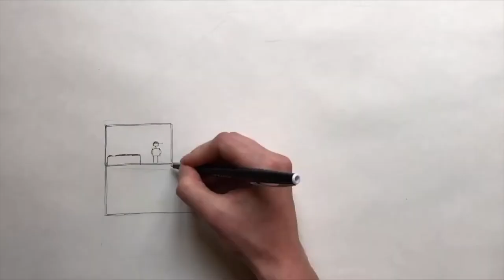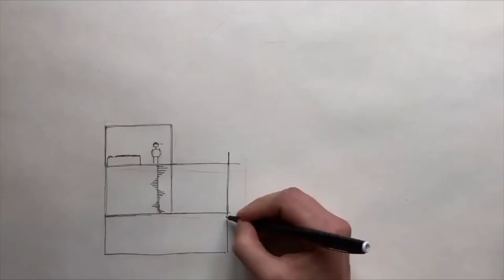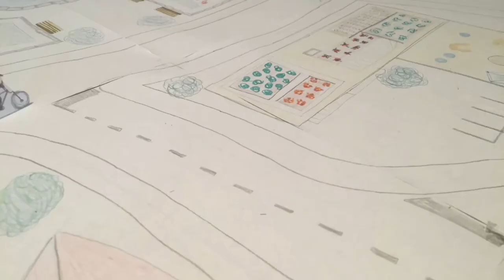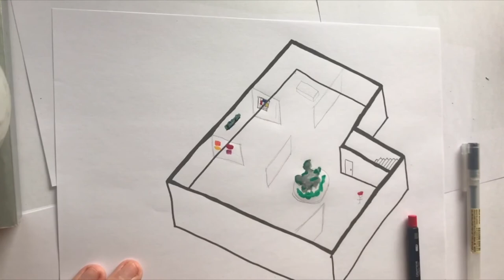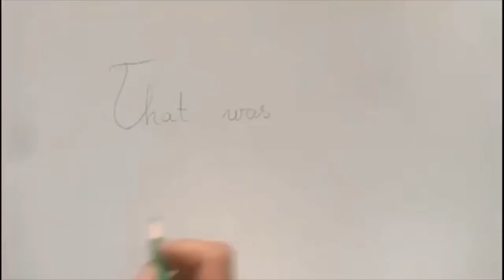PENS 211 Gr17 Territoires urbains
Semaine ENAC 2020 « Où atterrir après la pandémie? »

Les étudiants ENAC de Bachelor 2e année, répartis en groupes interdisciplinaires de 5 ou 6 étudiants, ont “projeter ensemble” le futur qu’ils souhaitent voir advenir après cette crise sanitaire COVID-19. Cette vidéo représente le rendu-vidéo d’un de groupe d’étudiants.

Produit par De Herde Ambre, Jacob Marine Nadine Yvette, Lafrasse Juliette Antoinette Raymonde, Lerjen Mike, Stepczynski Arthur Henryk